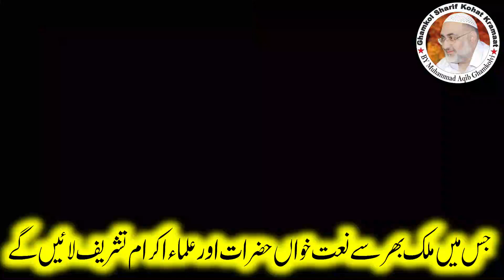Ghamkol Sharif Urs 2022 Date / Zinda Peer Urs 2022 / 75 urs zinda pir Dawat by Hafiz Aqib Ghamkolvi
Urs Hazrat Khawaja Zinda Peer Ghamkol Sharif Kohat Pakistan Date
Date : 14th 15th & 16th October 2022
Location : Darbar Aliya Naqashbandia Ghamkol Sharif Kohat Pakistan
Urs :: Hazrat  Khawaja Zinda Peer & Sahibzadah Peer Masoom Shah Sahib
Last Mehfil & DUa : 16th October 2022 ... After Namaz E Zohar

About This Advertisement
Title : Dawat Urs Zinda Peer 2022 / Urs Ghamkol Sharif Date 2022
Artist / Voice :: Hafiz Muhammad Aqib Ghamkolvi (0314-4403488)
Channel :: Ghamkol Sharif Kohat Kramaat
Audio & Video : Ghamkol Sharif Kohat Kramaat

ghamkol sharif kohat zinda pir ki video zinda pir ka urs .. zenda pir ka urs .. znda pir ki video urs pak 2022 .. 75 urs 2022 ghamkol shaif ghamkol urs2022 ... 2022 urs 75th ghamol shairf zinda pir in sha allah .. what is athe date of annual urs of zinda pir ghamkol shairf
annual urs zinda peer ghamkol sharif 2022
2022 urs zinda pir 2022
annual urs e pak zinda pir ghamkol sharif koat 2022
2022 ka urs annual .. anual urs . auras 2022 ghamkol sharif kohat . zinda pir urs annaul 2022